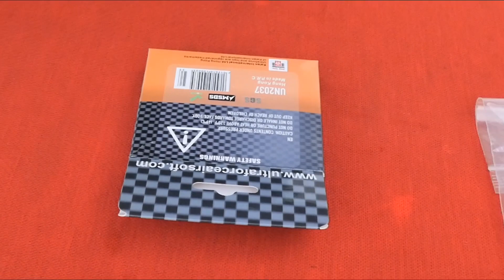T4E TM4 RIS CO2ปืนเพ้นบอลชุดพร้อมเล่นพร้อมส่ง#บีบีกัน